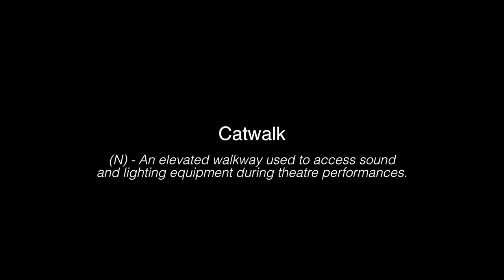Catwalk - TDF's Theatre Dictionary - Defining Theatre Terms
Here kitty, kitty, kitty!

The Theatre Dictionary is your expert guide to theatre terms. Created by Theatre Development Fund, it uses videos and articles to define the theatre's unique words and phrases.

This video was made by our friends at Geva Theatre Company in Rochester, NY

Theatre Development Fund!

Theatre Development Fund!